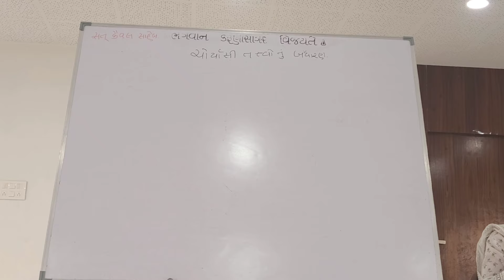પરમગુરુ ની જાણ કેવી છે... ? | પંચમ શ્વસં વેદ | વિકેન્ડ નું જ્ઞાન, ગ્રંથો ને સંગાથ...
Shot on : 6th October 2024
Sunday
Part 1

અમારા સાંસ્કૃતિક કાર્યક્રમો ના તમામ  વિડિયોઝ એક જ સ્થળે જોવા માટે અહીં ક્લિક કરો...👇

સત કૈવલ સત્સંગ મંડળ ઉમરા ના તમામ ભજન ના  વિડિયોઝ એક જ સ્થળે જોવા માટે અહીં ક્લિક કરો...👇

Kaival
Mandir
Janmajayanti
Bhagvan Karunasagar Mandir Umra
ભગવાન કરુણાસાગર મંદિર ઉમરા
Gurugadi Sarsapuri
Nikinj Patel
Upasana
અવિચળદાસજી
સ્પેશિયલ વિડિયો
મહા સુદ બીજ
Karunasagar na Bhajan
Kaival Dhun